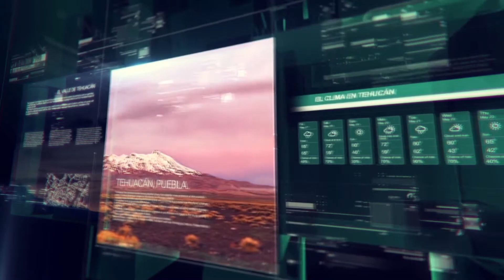CLIMA DOMINGO 21 DE ENERO 2018